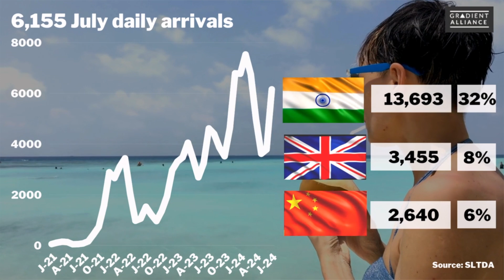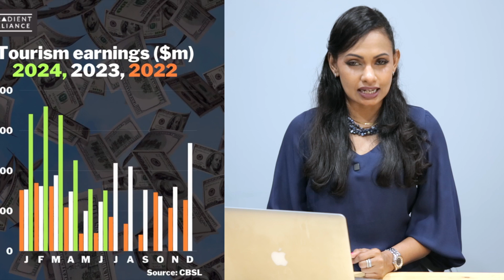Sri Lanka Tourism Weekly Update - July 13th, 2024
Over 43,000 tourists in July so far.Tourist earning increases to $1.56 billion, 77% higher than last year! In this episode we cover: Arrivals, SL vs. regional destinations & industry news